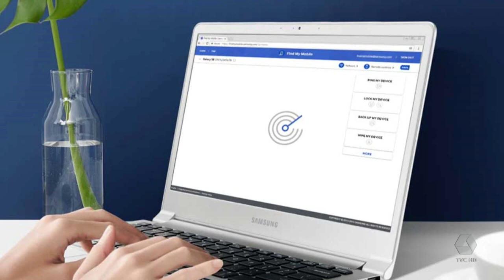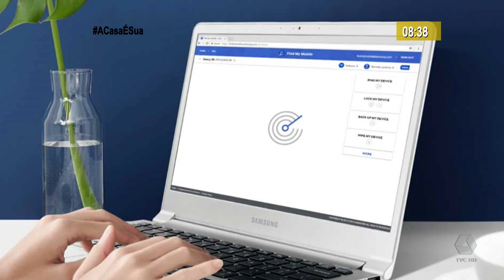Samsung copia Apple e libera função que rastreia celular sem internet